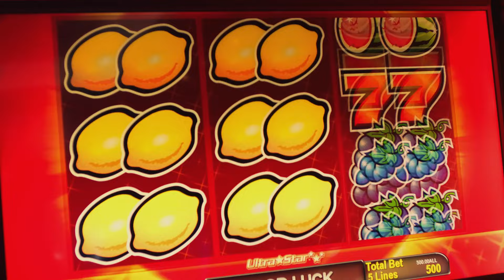Azet feat. Gzuz - Wenn wir kommen (prod. by Chee)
Beat produziert von Chee

© Bei diesem Video handelt es sich um einen Remix, kein Original. Alle Rechte liegen bei dem jeweiligen Label und weiteren Urheberrechtsinhabern!